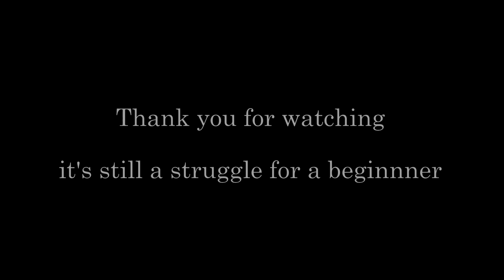Strangers in the Night (Frank Sinatra), easy keyboardcover on Yamaha Genos of this famous evergreen.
The song, written by Bert Kaempfert, was the first single of the Frank Sinatra album with the same name (1966). The single reached the no. 1 position in the charts of the USA and The United Kingdom. In 1967 the song was rewarded with 3 Grammy Awards.